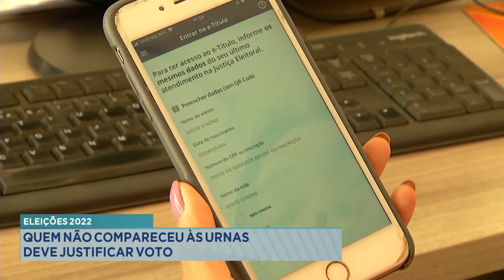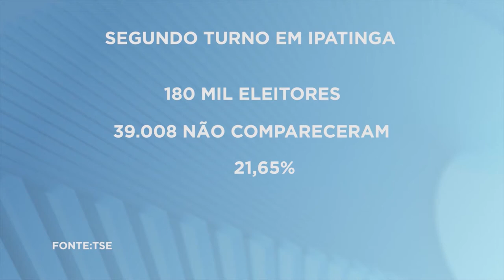Eleições 2022: Quem não compareceu às urnas deve justificar voto.